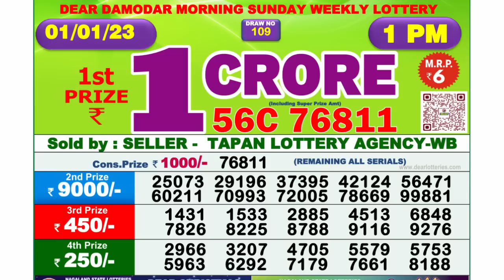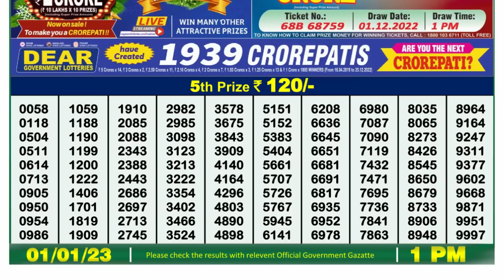🔴 Lottery Sambad Live 01:00pm 01/01/2023 Morning Nagaland State Dear Lottery Result Pdf Download